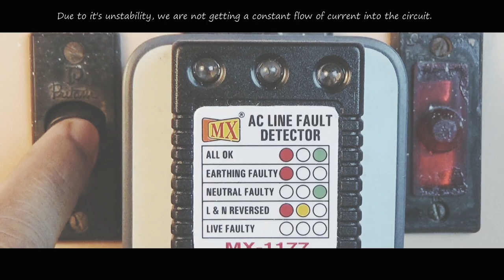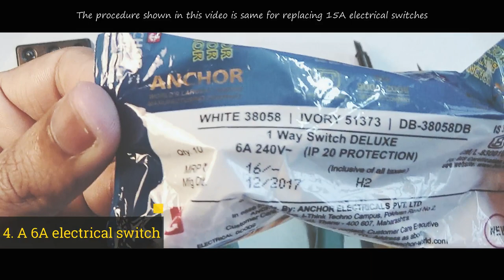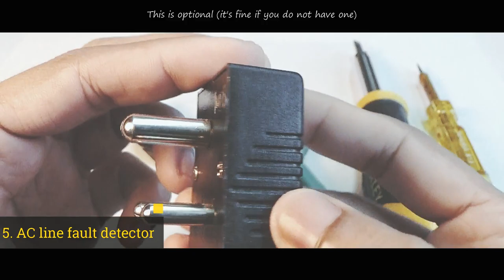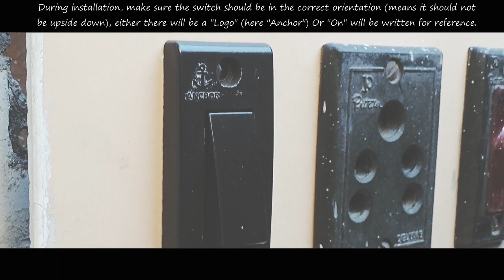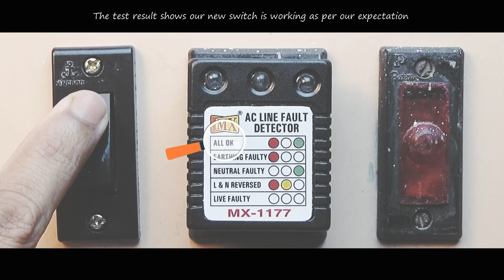How To Change or Replace a BROKEN ELECTRIC SWITCH at Home | DIY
PLEASE READ ALL THE SAFETY PRECAUTIONS PROPERLY BEFORE ENGAGE YOURSELF INTO THIS PROCEDURE.
Please do not start the procedure without understanding everything very CLEARLY.

NOTE : Please pause the screen if you have difficulties to read the instructions.

Safety Precautions :
1. Always turn off the main power supply before working to avoid any unwanted mishaps.
2. Avoid water at all times when working with electricity.
3. Always use insulated tools while working.
4. Check all the wires, the outer metallic covering and any other hanging wires with an electrical tester before proceeding with your work.